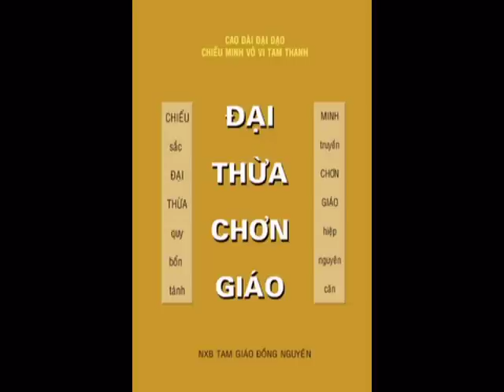Đại Thừa Chơn Giáo Phần 4 - Cao Đài Chiếu Minh Tam Thanh Vô Vi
Diễn Đàn Cao Đài Ban Chỉnh Đạo